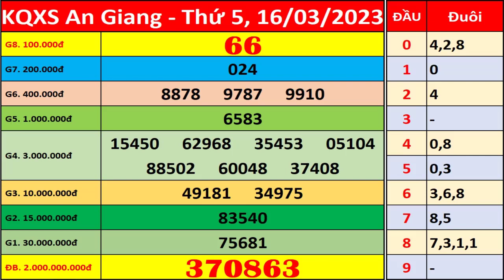Xổ số An Giang ngày 16 tháng 3 | XSAG - KQXSAG - SXAG | Xổ số kiến thiết An Giang hôm nay